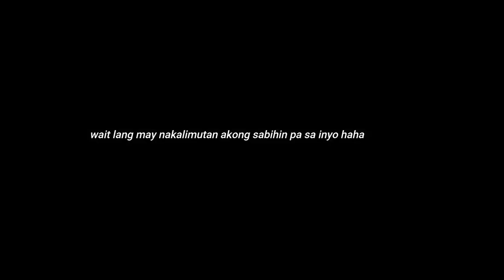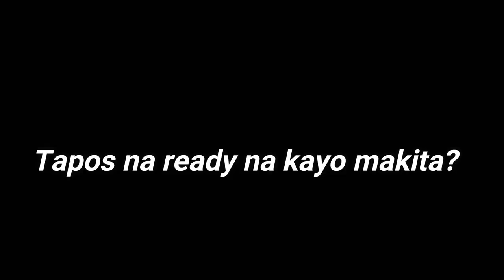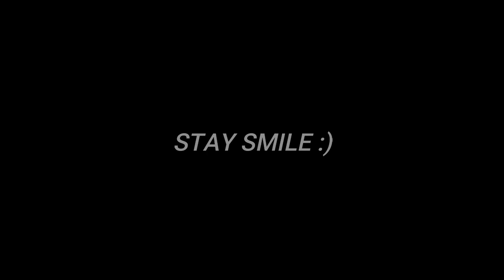NAG PA GUPIT AKO KAY ATE! (Grabi Ginawa Nya Sa Akin)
wala na kasi akong maguwa sa bahay HAHAHAHAHA 😆